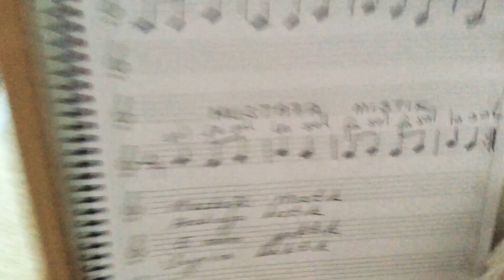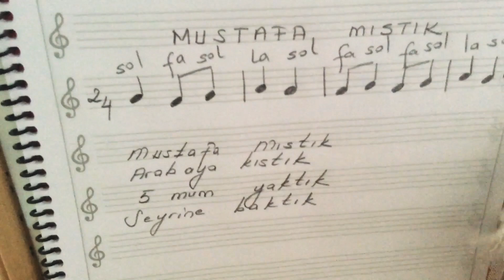ÇOCUK TEKERLEMESİ MUSTAFA MISTIK ŞARKI